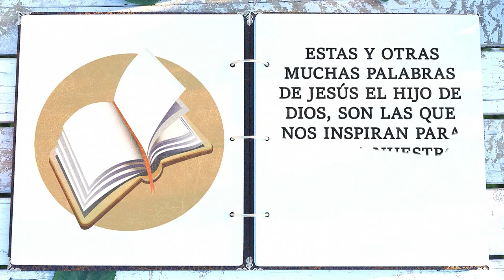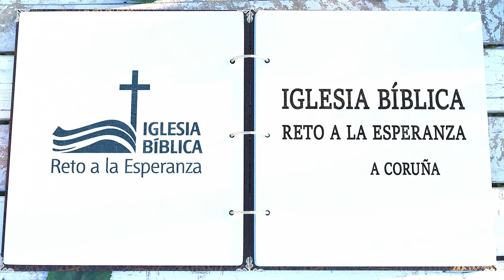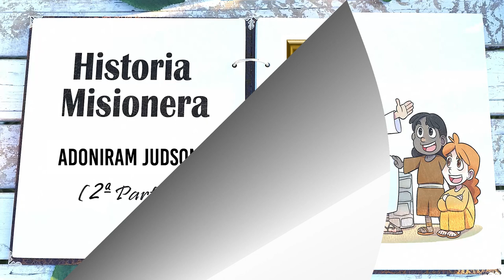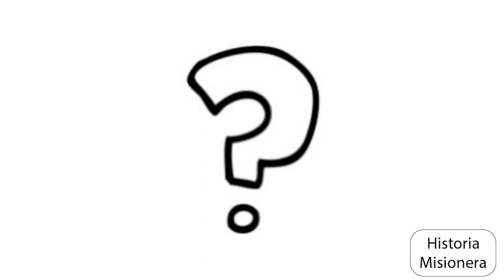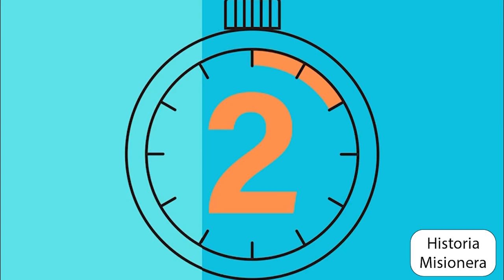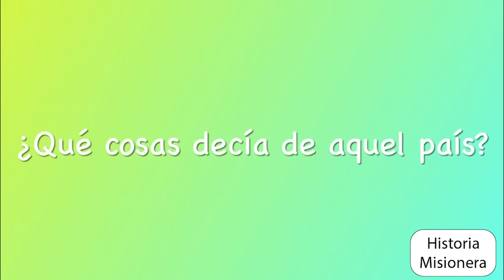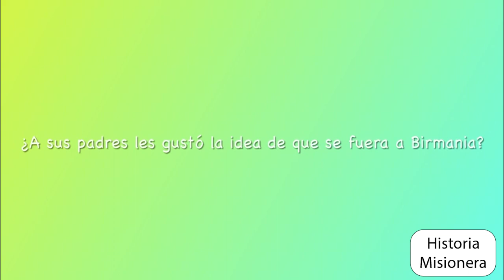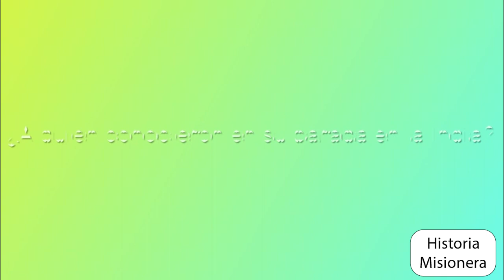Historias Misioneras: Adoniram Judson (2ª Parte)